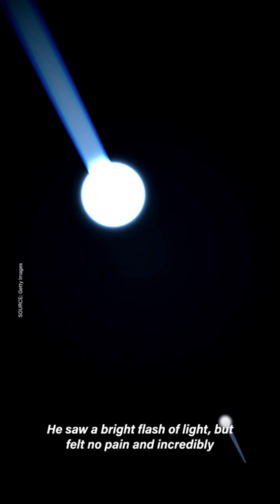What Happens If a Particle Accelerator Hits Your Brain?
For our latest Seeker+ series we took a really deep look at the Higgs boson. One thing we talk about is why it took an incredible machine like the Large Hadron Collider to find it.